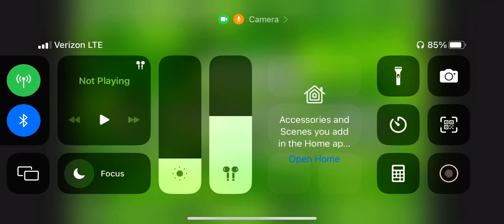Happy St. Patrick’s day everyone